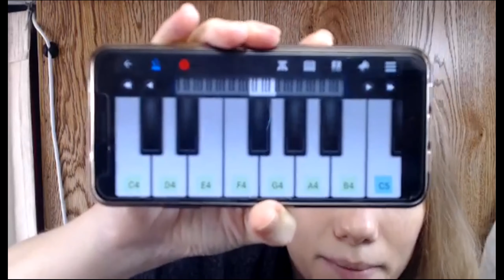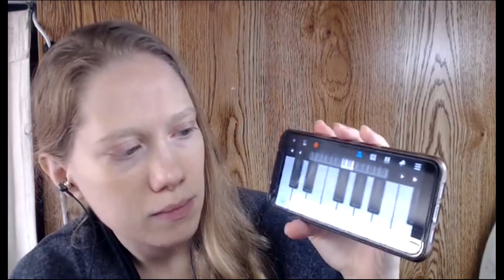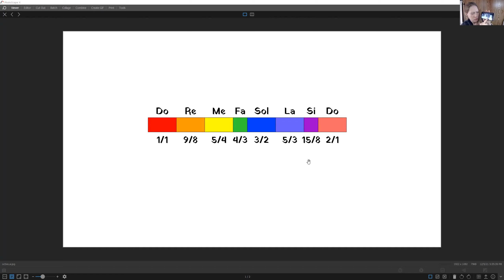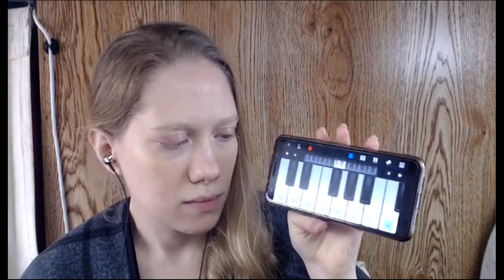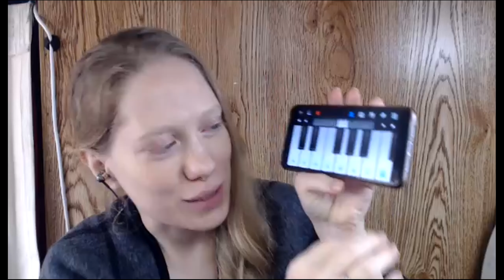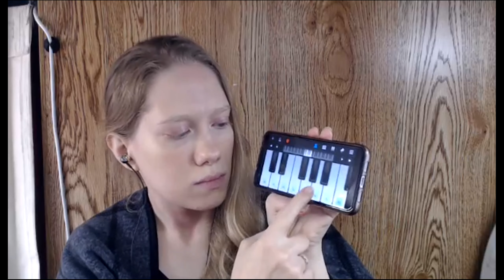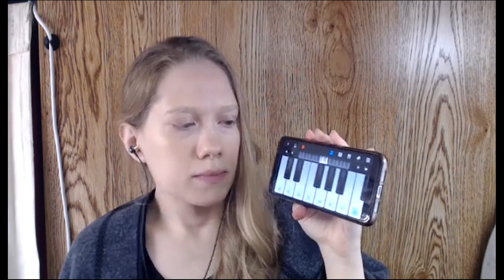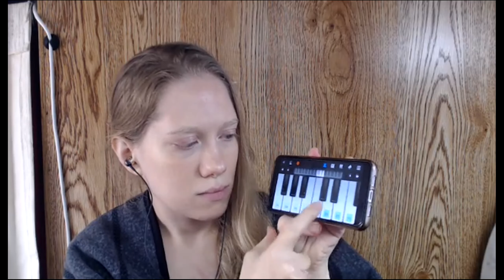The Octave and its Shock Points: An Explanation (sort of)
“It is only by grounding our awareness in the living sensation of our bodies that the 'I Am,' our real presence, can awaken.”
-- G. I. Gurdjieff

This evening’s topic — “The Octave and Its Shock Points: an explanation (sort of)”

There are two main sources for descriptions of Gurdjieff’s understanding of the octave: “Beelzebub's Tales to His Grandson” by G himself, and “In Search of the Miraculous” by Ouspensky. The first is as intentionally opaque as Gurdjieff could make it, and the second is not much better, using some pretty funky (that’s a technical term) metaphors to explain the theories.

This evening we are going to attempt to delve into the subject in a straightforward manner without recourse to the obscure terms (Heptaparaparshinokh, anyone?) that are often used to confuse and obscure what should be a simple topic. We will also attempt to avoid most of the math needed to understand how the notes of an octave are derived from a fundamental note.

🌞Would you like to be part of our Circle?🌞